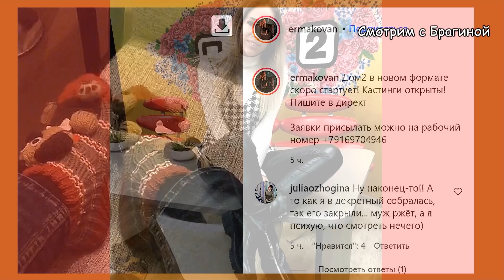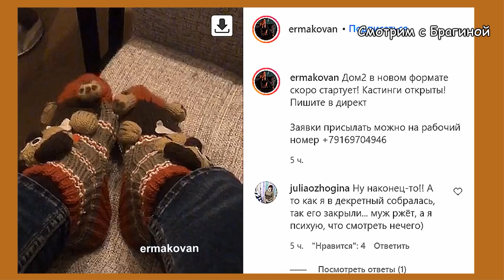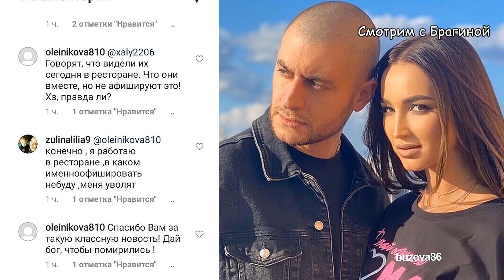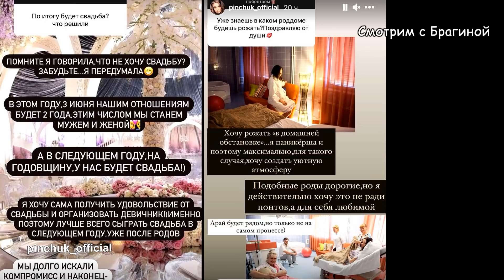ДОМ 2 НОВОСТИ на 05 февраля 2021 года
Когда и на каком канале будет выходить «ДОМ-2». Новый бизнес Либерж Кпадону! Артёмова рассказала о нелёгкой жизни!  Сёстры Рапунцель делают обзор покупок на видео. Зрителей удивила стоимость обуви!
На моём фанатском канале "ДОМ 2 с Брагиной" вы найдёте самые свежие новости и слухи проекта. Вы узнаете о нынешних и бывших участниках "ДОМа 2", посмотрите самые свежие фото ребят из instagram. Также расскажу о всех событиях в жизни ведущих "ДОМа 2": Бузовой, Бородиной, Кадони, Черкасова и Орловой. Товарный знак "Дом 2" использован ТОЛЬКО в ознакомительных целях и принадлежит GPM RTV. Часть материалов взята из открытых источников интернета и используется также в информационных целях, по принципу добросовестного цитирования и использования. Сами сегодняшние эфиры: "ДОМа 2" вы можете посмотреть на сайте телепроекта: или на рутубе.